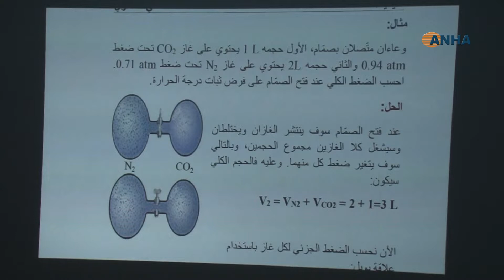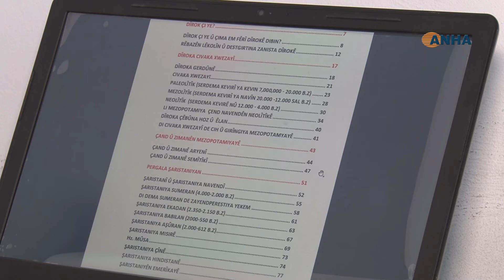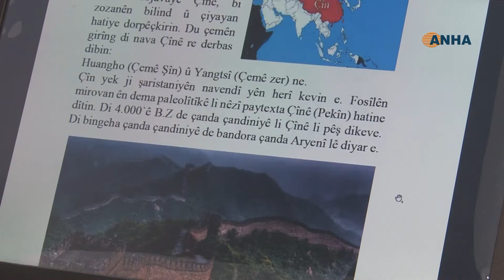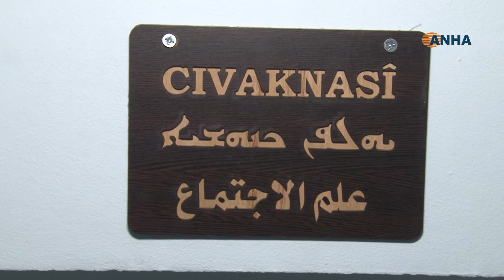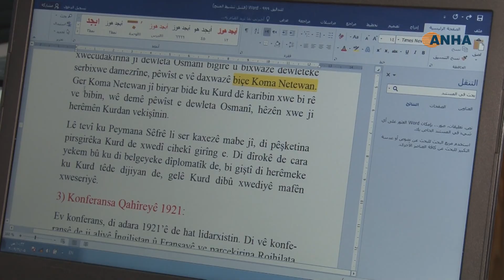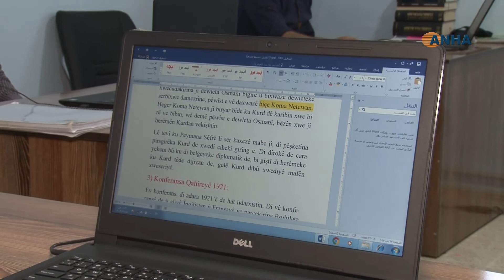المنهاج الدراسي يعتمد على التفاعل وليس الحفظ